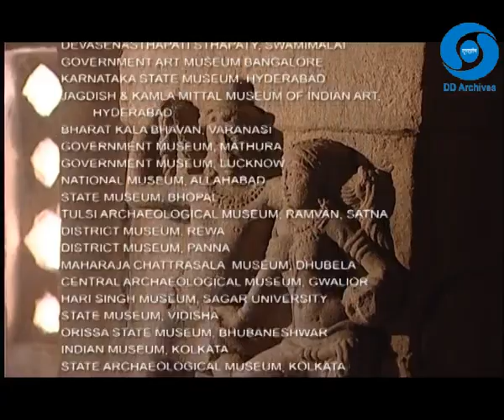THE SCULPTURE OF INDIA EPI 08 ART OF THE CHALUKYAS